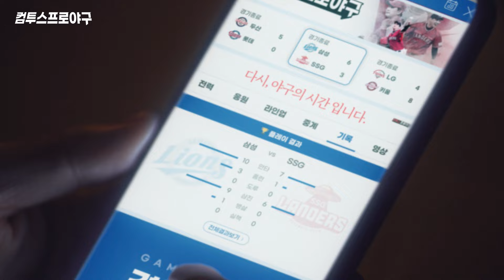[컴투스프로야구] 결국 오늘도 참지 못하고, 스코어 확인. 다시, 야구의 시간입니다